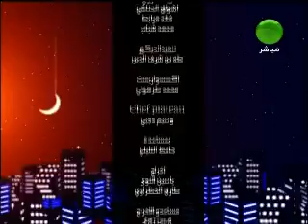Les Guignols Du Maghreb du Mardi 18 septembre 2012